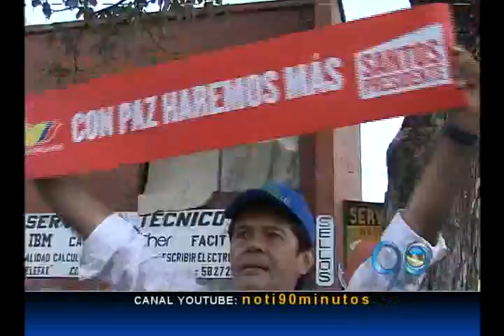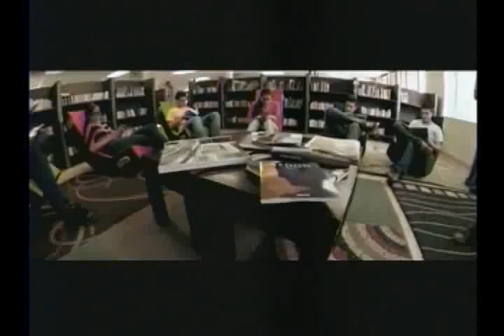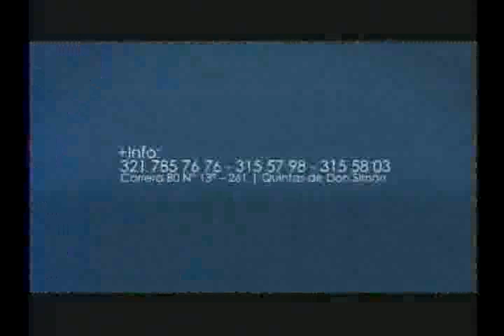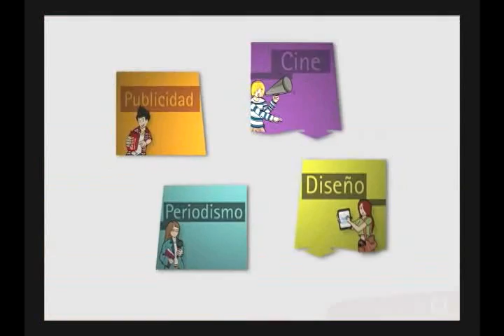EMISIÓN LUNES 16 DE JUNIO DE 2014